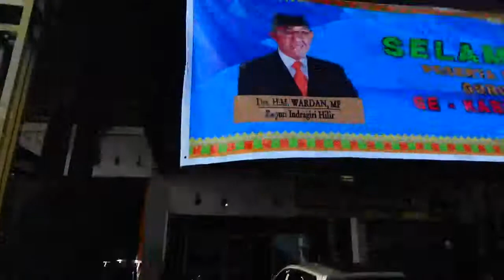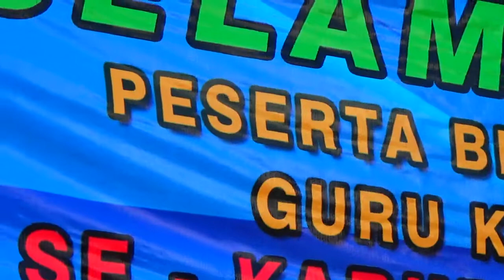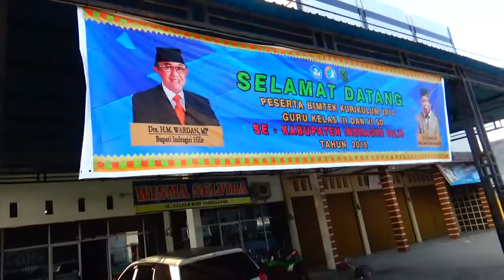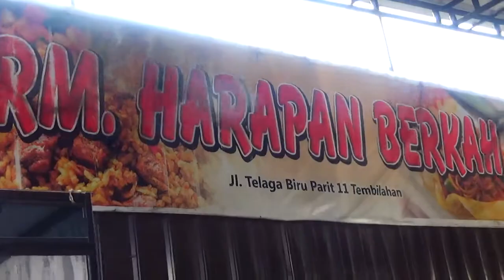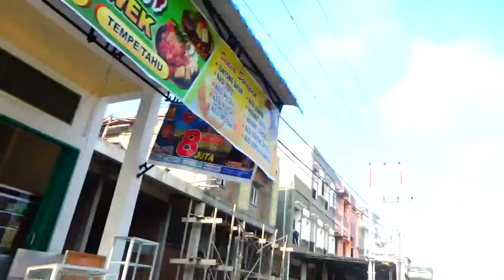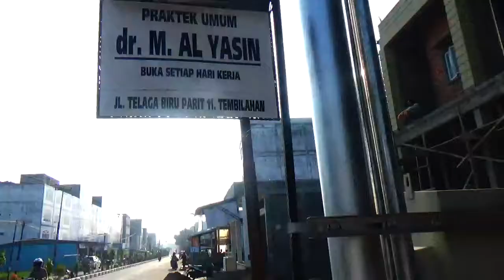KEJUTAN JL TELAGA BIRU, SUDAH TINGGI DI TEMBILAHAN,BY DR M RAKIB JAMARI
DULU CUMA ADA nyanyian koes Plus TELAGA BIRU, KINI DR.M.RAKIB JAMARI, BENAR-BENAR BERADA DI JL. TELAGA BIRU, TAPI TIDAK BERTEMU MAK ENGKET, DI TEMBILAHAN, RIAU, INDONESIA. 2018.